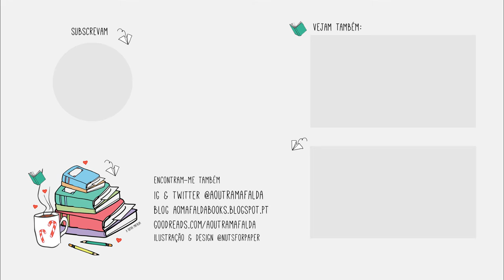Dia 1 | Bookish Vlogmas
Bem vindos ao segundo ano do Bookish Vlogmas! Todos os dias, durante o mês de Dezembro irei publicar um vídeo aqui no canal sobre livros! Até amanhã!!